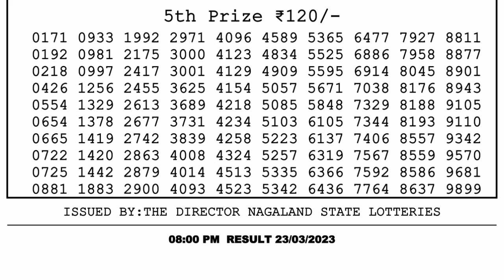🔴Dear Lottery Sambad Live 8pm today 23.03.23 Nagaland State Lottery Result